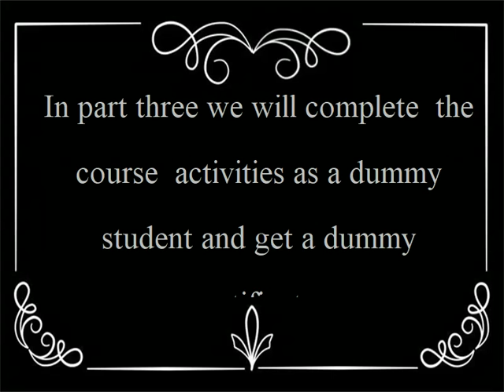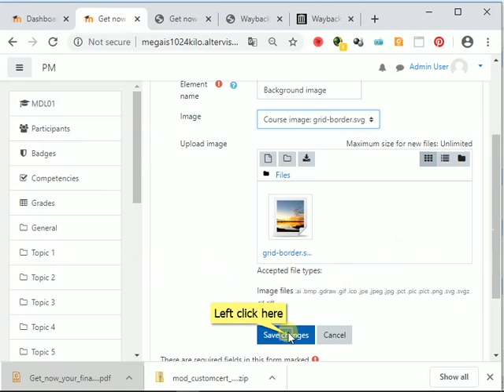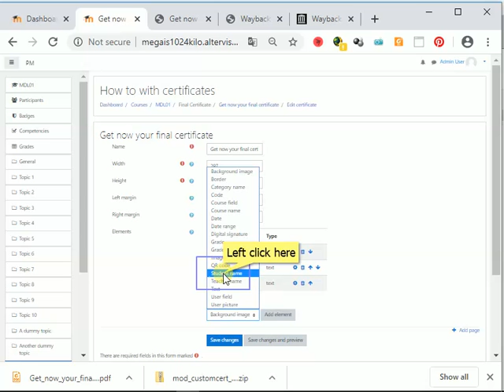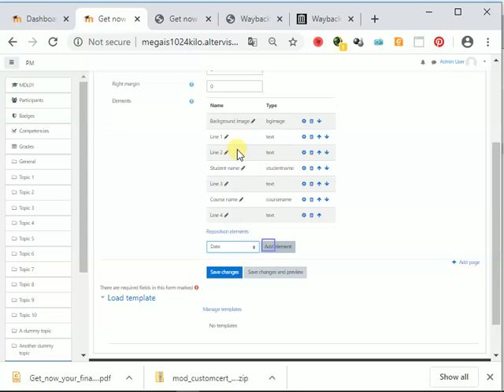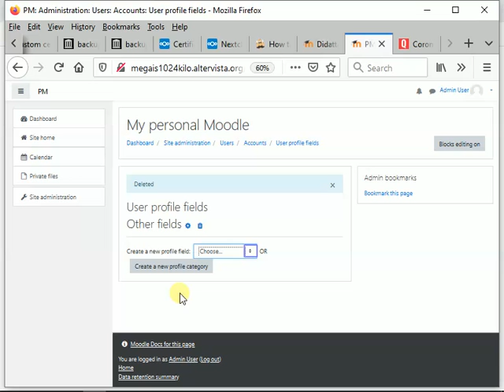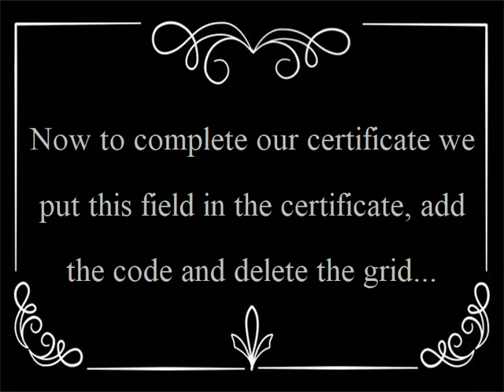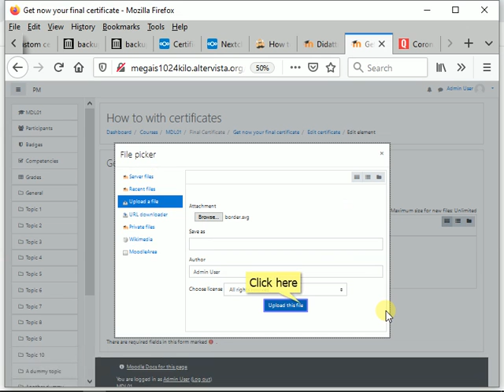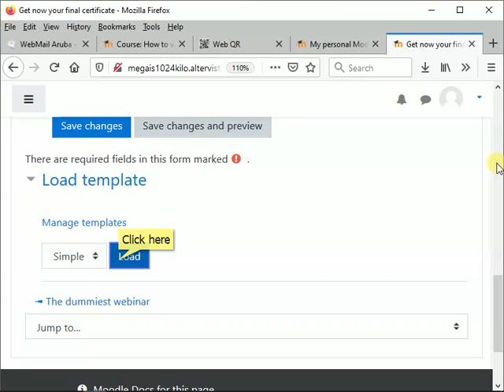Learner certificates with QR Code authentication in Moodle (part 2)